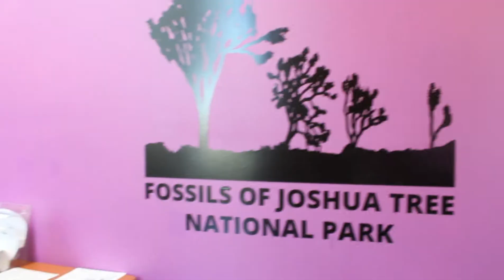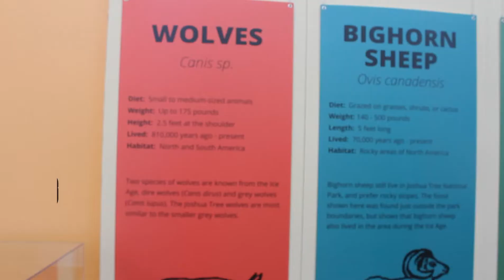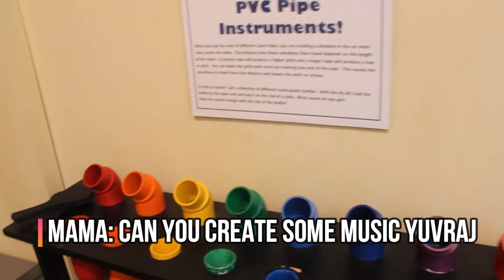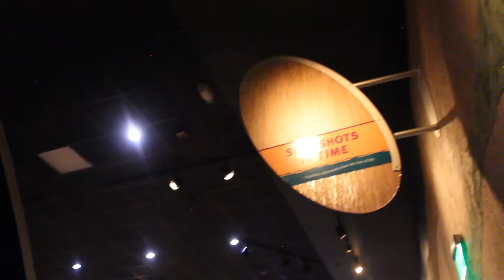Exploring Western Science Center // Hemet Museum // Things to do in Hemet California // San Jacinto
Exploring Western Science center museum in Hemet, California. A small quaint town and small museum  with beautiful mountains and a large portion of fossils, & artifacts. So before ou visit Hemet, California check out on of the Best things to do in Hemet. This is one of tha largest Museum in Hemet and one of the main family attractions  known as Western Science Center where there are many school trips and the like.

So come along and join our family as we find the Big adventure in unexpected places :D Come join our Family as we celebrate life in sandiego, where we check out the local sites and Live our Life!